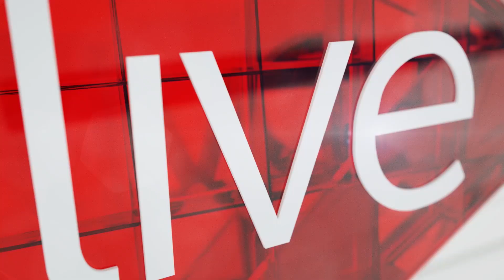Toya Delazy chats with us about controversial single, Forbidden Fruit